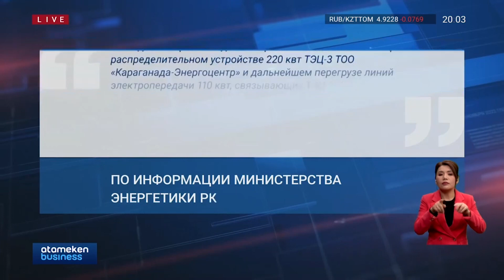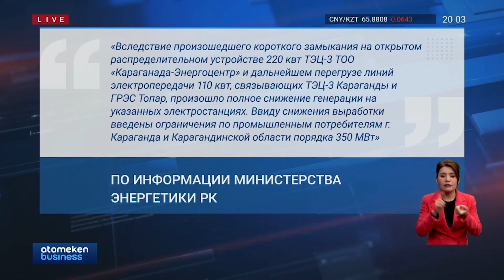Из-за аварии на ТЭЦ Караганда осталась без электричества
В режиме полного блэкаута оказалась Караганда. На двух крупных станциях - это ТЭЦ-3 и Топарская ГРЭС произошли техногенные аварии. На несколько часов областной центр остался без электричества, воды и мобильного интернета. И это после вчерашнего, не менее масштабного потопа. Сейчас появилась информация, что все подстанции города запитаны, но десятки улиц по-прежнему остаются без электричества.  О темном четверге, который наступил вслед за мокрой средой Вера Шеллер